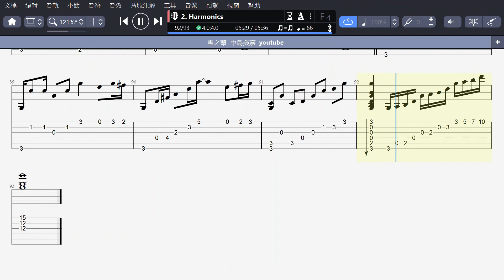雪の華 (Guitar) 雪之華 snow flower ゆきのはな yuki no ha na | 中島美嘉 Mika Nakashima | 前奏泛音 intro harmonics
No repeat sign
because the arrangement of each sections is slightly different .
The difference is mainly manifested in the accompaniment or ornaments、bridge.

未設反覆記號
因各段落編曲略有不同
主要是呈現在伴奏音或裝飾音、過門